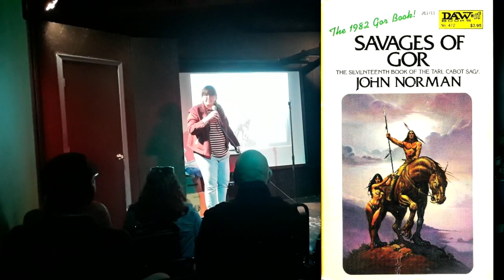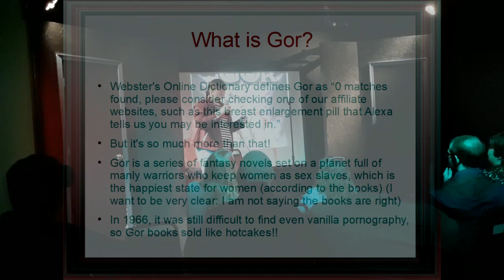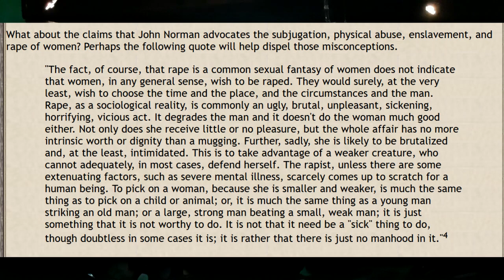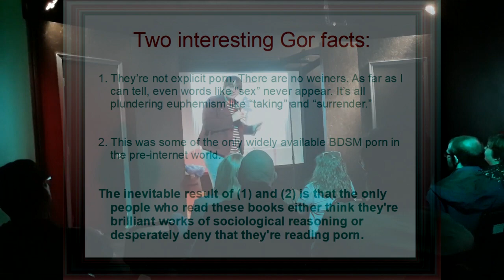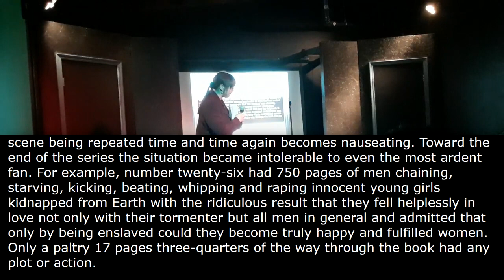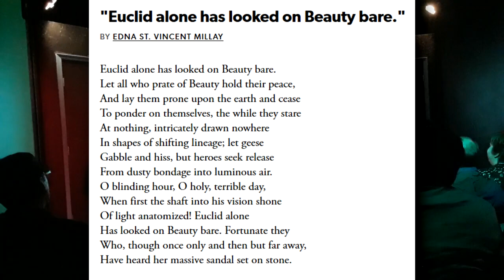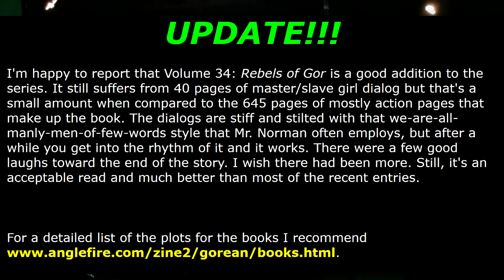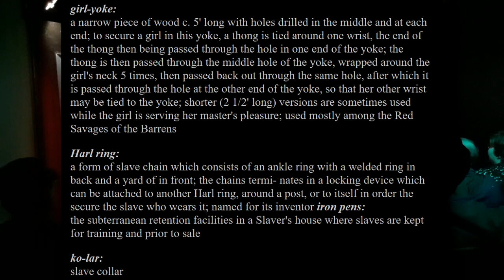Abby Denton and the Books of Gor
A rare slideshow-enhanced set I was able to do for Josh Fruhlinger's Internet Read Aloud show at The Clubhouse about one of the world's more upsetting subcultures.

To explain a part of the opening: Josh runs a Mary Worth fanblog called The Comics Curmudgeon; in 2004, Mary Worth had a stalker named Aldo Kelrast. It was amazing.

My audio sitcom, which I would describe as Black Mirror by way of Cheers, is available for download